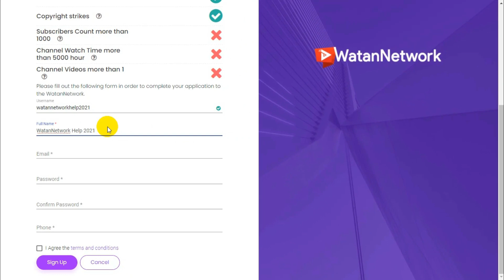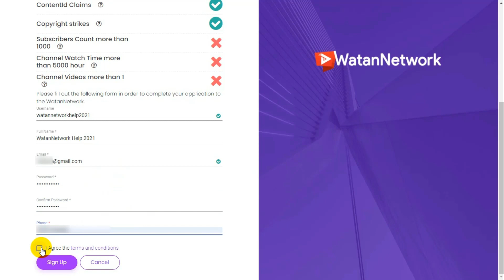كيفية تسجيل حساب جديد في داشبورد شبكة وطن | WatanNetwork Help 2022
How to create a new account on WatanNetwork dashboard

في هذا الفيديو سنتعرف على كيفية تسجيل حساب جديد في داشبورد شبكة وطن، خطوات تسجيل حساب جديد ليست معقدة أبداً، و هذا ما ستلاحظونه خلال متابعتكم للفيديو، ستحتاجون فقط بريداً إلكترونياً مرتبطاً بالقناة التي تريدون انشاء حساب جديد لها في داشبورد الشبكة، ثم سيتوجب عليكم ملء بعض البيانات البسيطة مثل اسم المستخدم و رقم الهاتف و ما إلى ذلك.